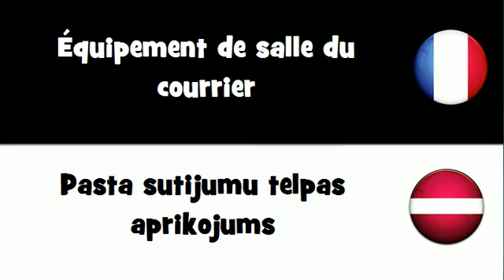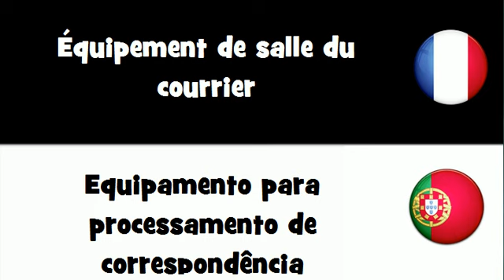VOCABULAIRE EN 20 LANGUES = Équipement de salle du courrier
frenchwithvincent VOCABULAIRE EN 20 LANGUES = Équipement de salle du courrier